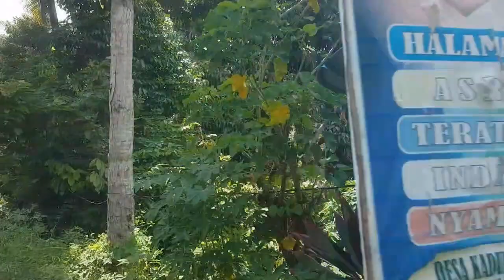Menelusuri Perkampungan Kec. Latimojong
Pemandangan Alam Pedesaan Pegunungan sangat menenangkan karena pemandangan indah di pegunungan membuat hati tenang dimana pemandangan desa yang indah menjadi terapi jiwa yang bisa membuat hati nyaman dan tenang, pemandangan alam pedesaan yang indah menjadi terapi jiwa.